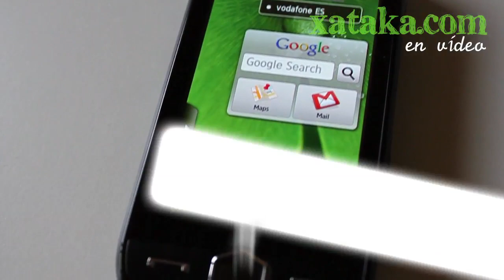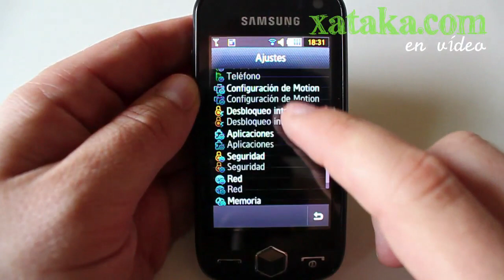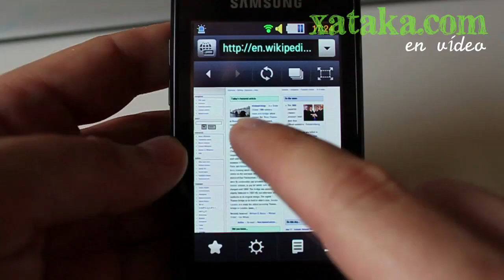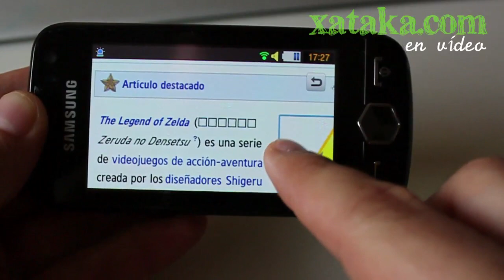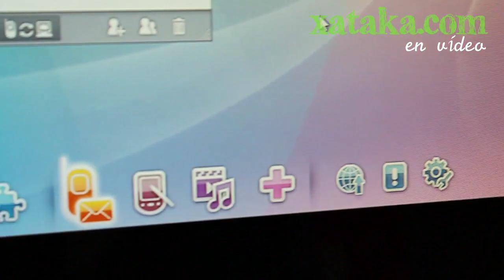Samsung Jet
Análisis en Xataka.com del teléfono con pantalla táctil Samsung Jet